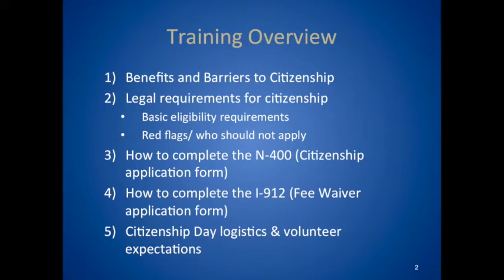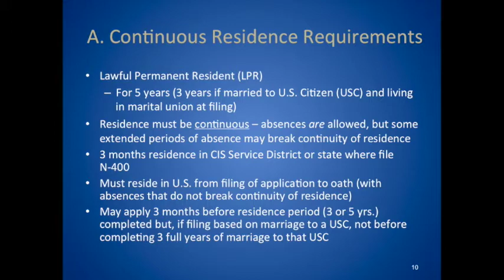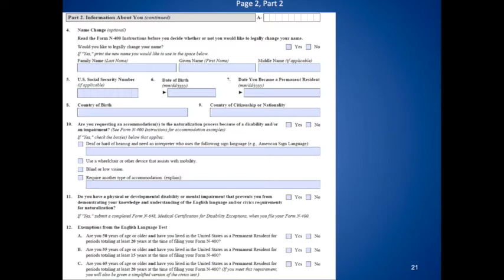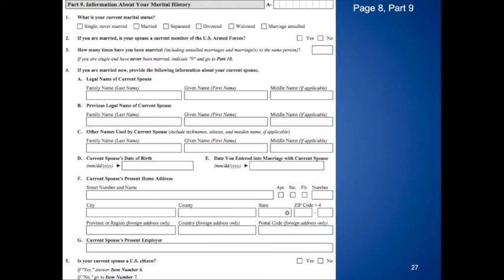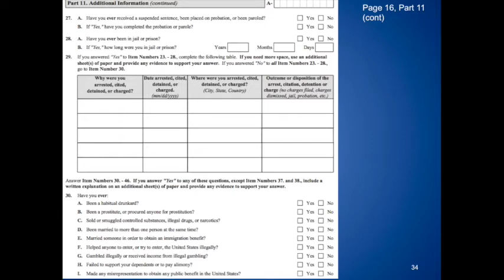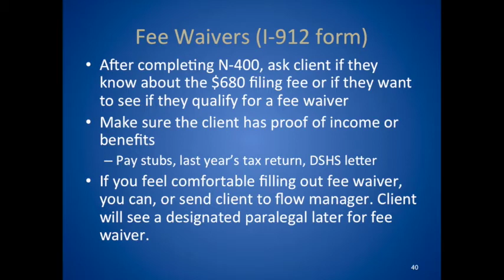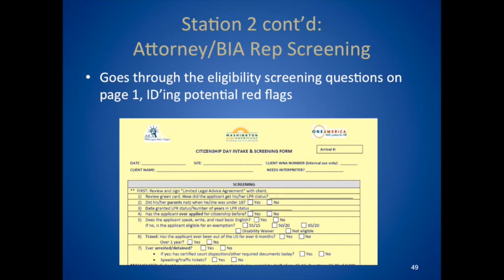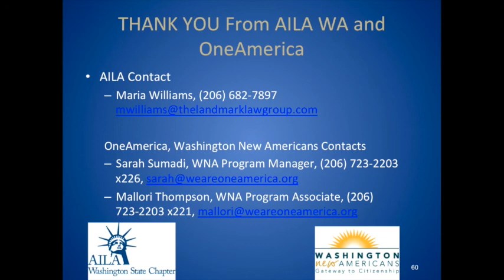2015 Paralegal Training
This video is a recording of the April 2015 Paralegal Training.